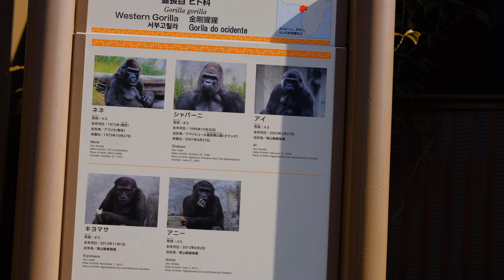Shabani gorilla family 2023/01/17 🦍 レタスを拾い集めるネネの姿に哀愁が漂う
This is the scenery of the Shabani family's breakfast at Higashiyama Zoo taken in the morning of January 17, 2023.  I also took a picture of the indoor lunch.

2023年1月17日の午前中に撮影した東山動物園のシャバーニ一家の朝ご飯の風景です。そのまま室内の昼ごはんも撮りました。

BGM 〜 Audiostock

The sight of Nene picking up lettuce makes me sad.

2023/01/17 〜 Shooting date

Shabani  Kiyomasa  Nene  Ai  Annie

シャバーニ一家の日常

0:00  opening / オープニング  ｢家族総出で登場｣

1:46  Nene, the oldest gorilla, is devastated / ネネ

2:30  Nene, the oldest gorilla, is devastated / アイ

2:53  Shabani up scene / シャバーニのアップシーン

4:19  Ai eating lettuce indoors / 室内でレタスを食べるアイ

4:55  Ai up scene / アイのアップシーン

5:22  Nene / ネネ

6:32  Nene climbing the rope / ロープを登るネネ

7:37  Kiyomasa / キヨマサ

8:34  The Shabani family having lunch indoors / 室内で昼食を食べるシャバーニ一家！

12:57  Annie / アニー

14:17  ending / エンディング